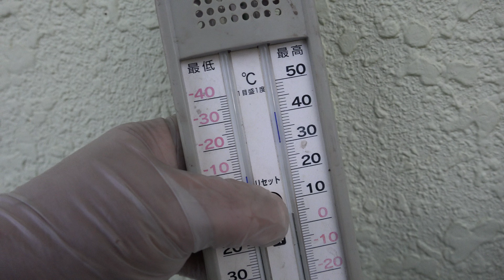家の薔薇たち 2022.12.15 朝 4k